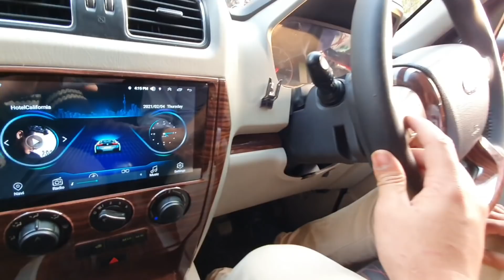SCORPIO MODIFIED S6+ TO S11 IN BEST PRICE | SCORPIO SPECIALIST JAI AUTO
my instagram username @vloggeramaan_

shop address
 *jai auto
15/10158 Karol Bagh new delhi 110005*

JAI AUTO map link

number
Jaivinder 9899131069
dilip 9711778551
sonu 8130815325